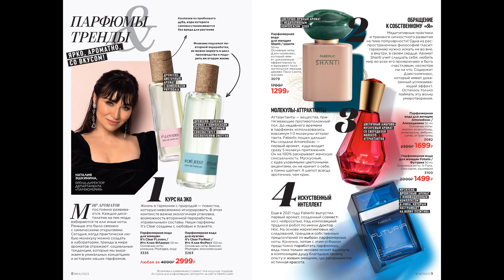ОСЕННИЙ🍂 и ЖАРКИЙ🔥 каталог № 14 Фаберлик 💜 под музыку